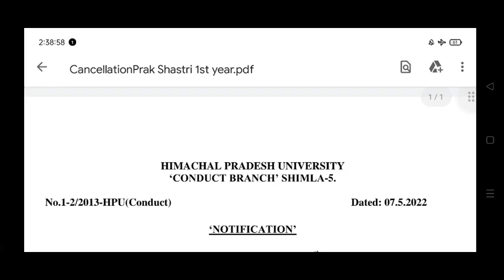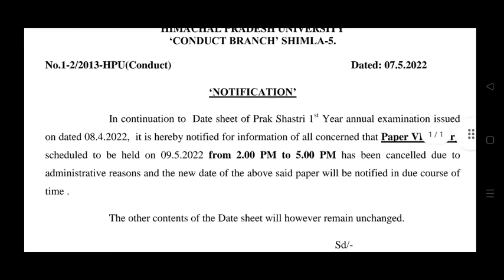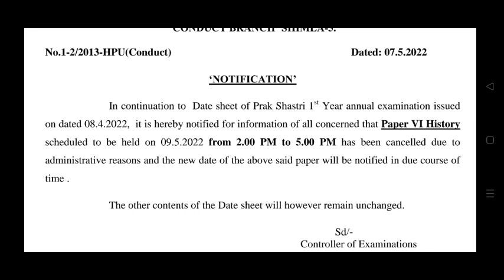HPU UG के इन छात्रों का ये पेपर हुआ CANCEL||HPU EXAM UPDATE||HPU UG NEWS